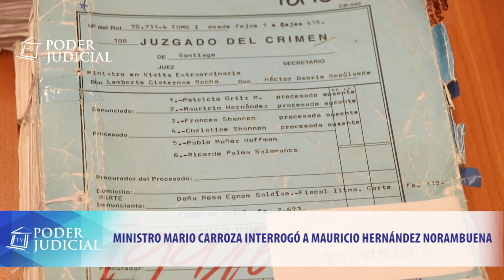Ministro Mario Carroza interrogó a Mauricio Hernández Norambuena tras su extradición desde Brasil